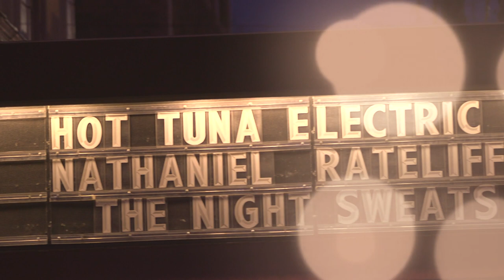Hot Tuna "Nobody Knows You When You're Down And Out"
Jorma Kaukonen and Jack Casady just wrapped up a ​Hot Tuna January tour that concluded in Jamaica. Here they interpret a longtime blues standard, during their recent special performance for us.

Director/Editor: William Schwerd
Executive Producers: Peter Shapiro, Relix Media Group LLC